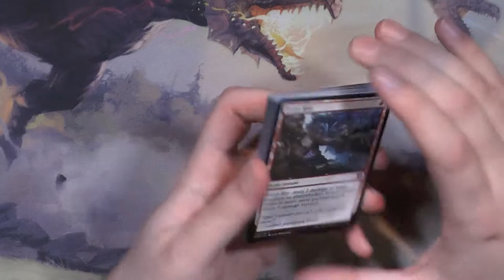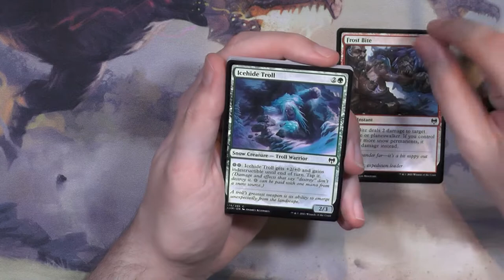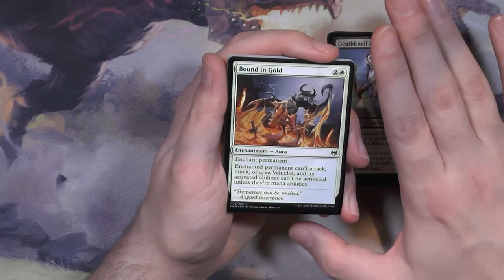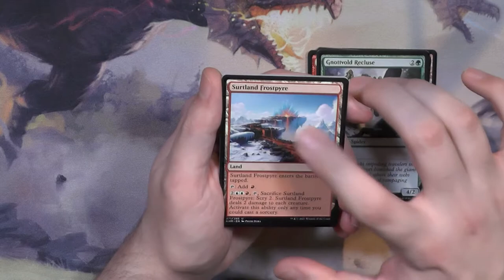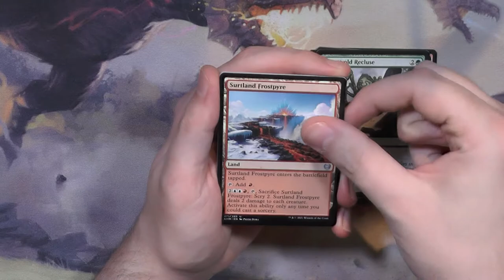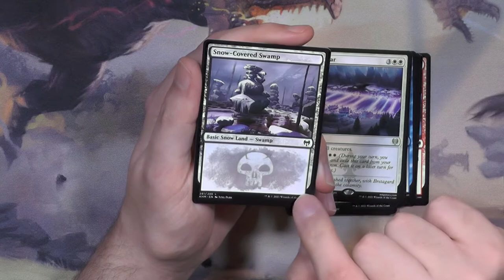Kaldheim Draft Booster240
Wie war euer PreRelease? Erzählt mir mal :)